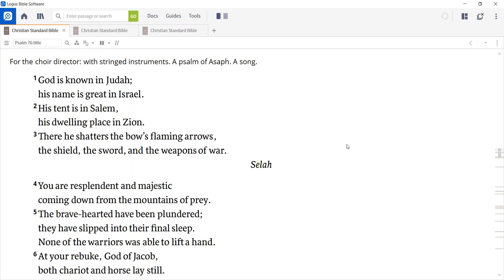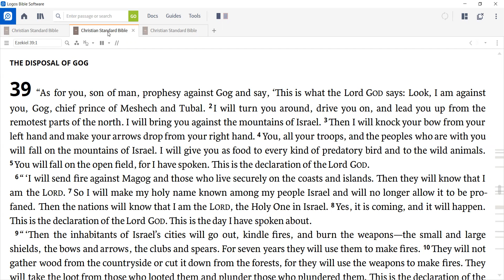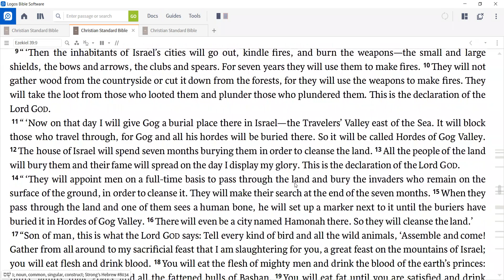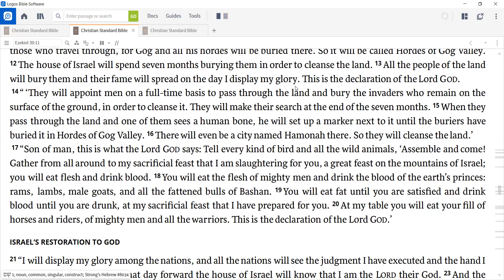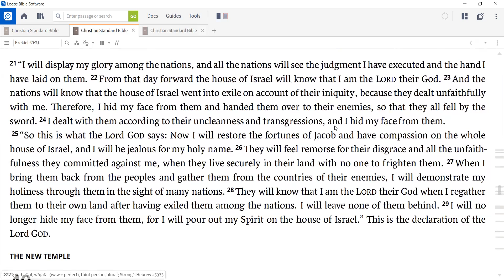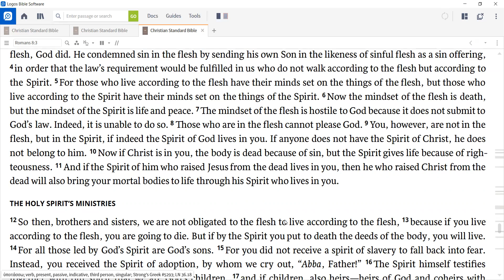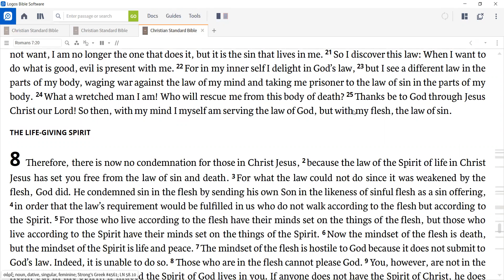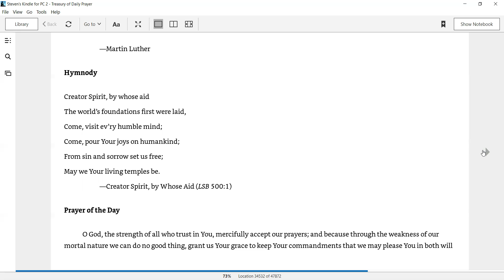Daily Devotion for January 17, 2021